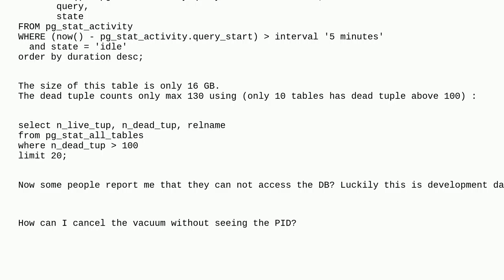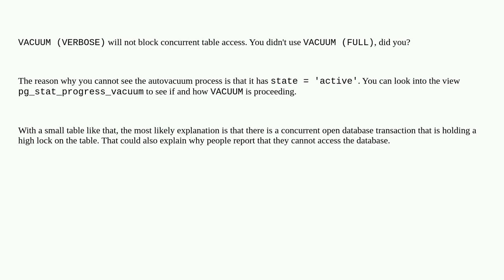VACUUM takes very long and can not be cancelled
A special thanks goes out to the community

  vacuum postgresql-12 postgresql